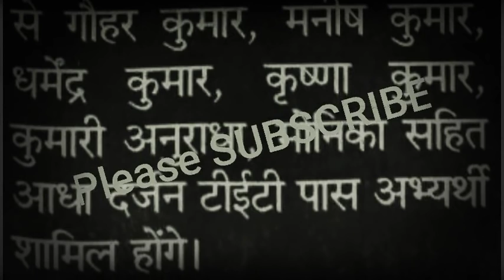Bihar TET पास अभ्यर्थियों को नौकरी जल्दी दे ! नियुक्ति जल्द करे सरकार !!